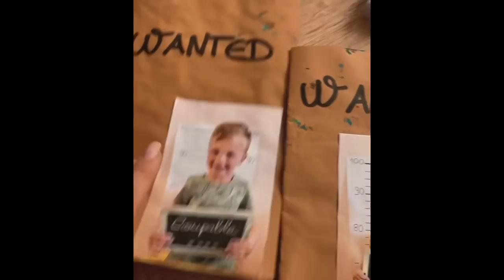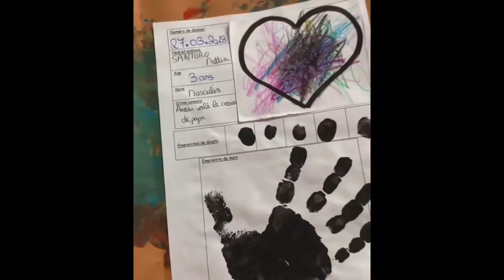FAMILLE SANTORO - LA FÊTE DES PÈRES